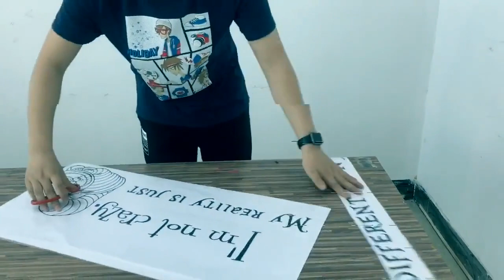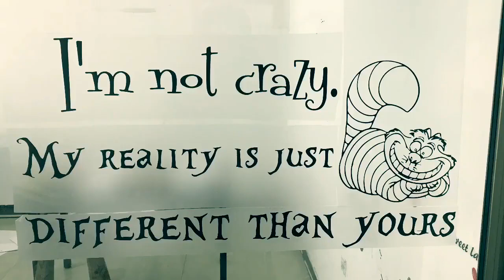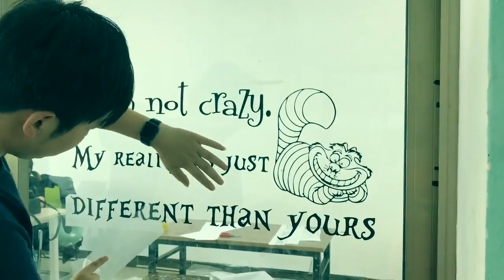Tea Coffee Sugar Bread Jar Bin Canister Labels - Kitchen Wall Decals Vinyl Stickers Set of 4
It sounds like you're looking for a set of kitchen wall decals or vinyl stickers that include labels for various kitchen items such as tea, coffee, sugar, bread, jar, bin, and canister. These decals are a popular choice for organizing and decorating kitchen spaces. You can find such decals at various online retailers, home decor stores, or even create custom ones. Here's how you can go about it:

Online Retailers: Websites like Amazon, Etsy, and eBay often have a wide selection of kitchen wall decals and stickers. You can search for "kitchen wall decal set" or specify the specific items you need, like "tea coffee sugar bread jar bin canister labels."

Home Decor Stores: Local home decor stores may carry kitchen wall decals or be able to place a custom order for you if you can't find the exact set you want.

Custom Decals: If you want something unique, you can consider ordering custom vinyl decals. Many online shops and local businesses offer custom decal services. You can provide them with the text and design you want for your labels, and they will create them for you.

DIY: If you're feeling creative, you can make your own decals. Purchase sheets of vinyl sticker paper and print the labels using a computer and printer. Then, cut them out and apply them to your kitchen wall. Be sure to use removable adhesive if you want the option to change or remove them later without damaging the paint.

When applying vinyl decals, make sure to clean and dry the wall surface thoroughly before application for the best results. Additionally, follow the instructions provided with the decals to ensure proper adhesion and longevity.

Once you have your kitchen wall decals, you can use them to label your storage containers, bins, jars, and more, adding both functionality and style to your kitchen decor.